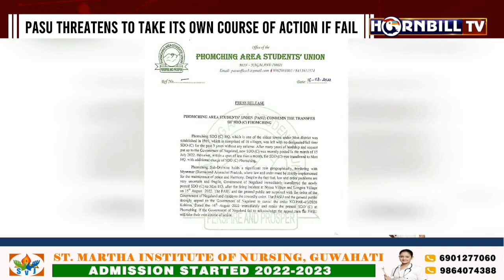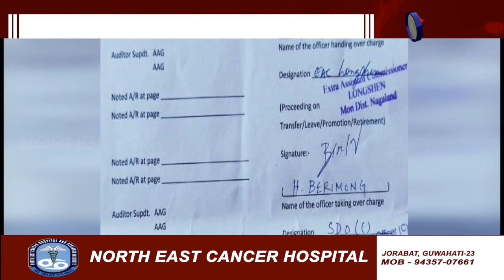PASU CONDEMNS TRANSFER OF SDO (C) PHOMCHING